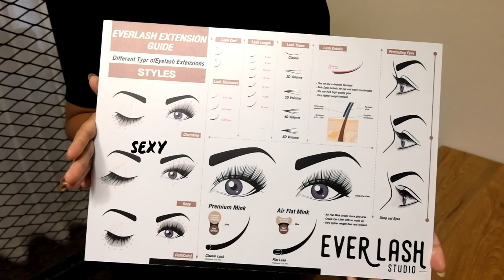ต่อขนตาราคาเริ่มต้น 550 บาท ! | Gingerie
สำหรับคนที่สนใจไปใช้บริการต่อขนตา จิ้มลิ้งค์ด้านล่างเลยค่า

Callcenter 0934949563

Ever Lash Studio สตูดิโอเฉพาะทางด้านขนตาและคิ้ว ให้บริการโดยมืออาชีพ ด้วยวัสดุและอุปกรณ์คุณภาพดีระดับสากล : “ต่อขนตา” “ลิฟติ้งขนตา” “แว๊กซ์คิ้ว” “สักคิ้ว”
Service
ต่อขนตา Lash Extensions
ลิฟติ้งขนตา Lash Lifting
ดีไซน์โครงคิ้ว และ แว๊กซ์คิ้ว Brow Shaping & Waxing
สักคิ้วธรรมชาติ Brow Micropigment
Branch
สาขา สยามสแควร์
สาขา ทองหล่อ (เจ อเวนิว)